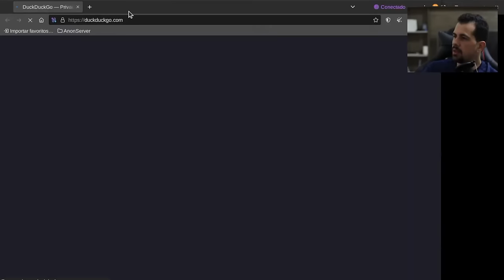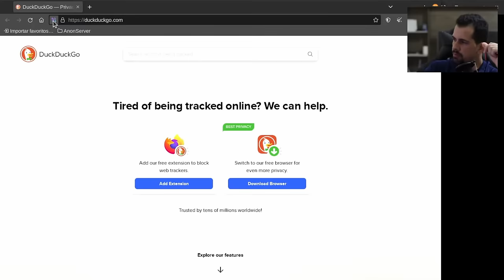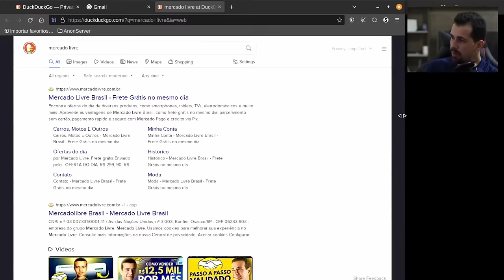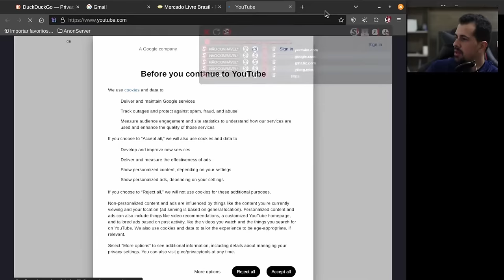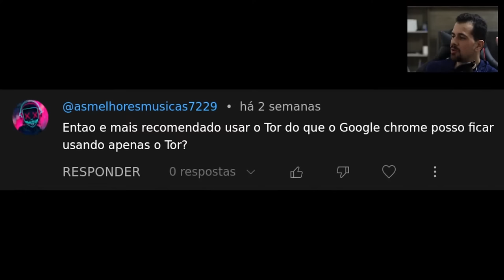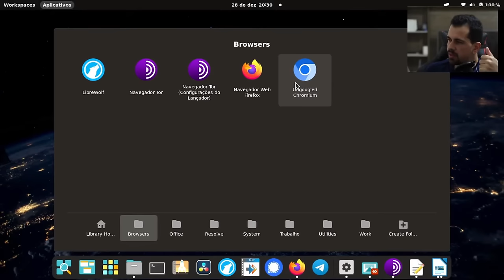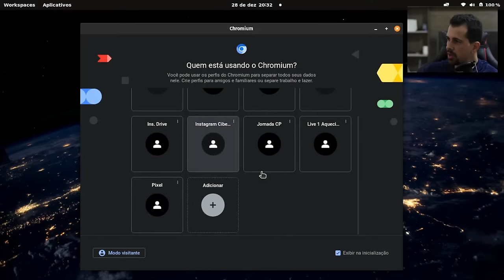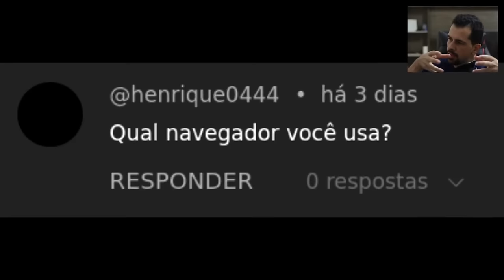Não troque o Google Chrome pelo Tor Browser!